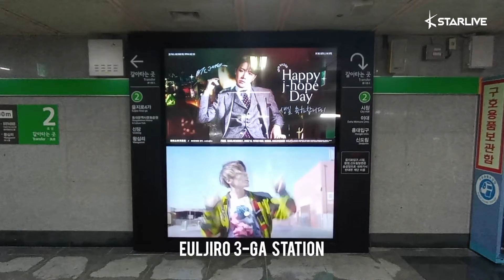[KStarGift Birthday Project] BTS JHope's Birthday ads Proof-shot!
BTS JHope Birthday Support

His birthday ads were displayed from 2/16~2/22!

Congratulations, JHope!